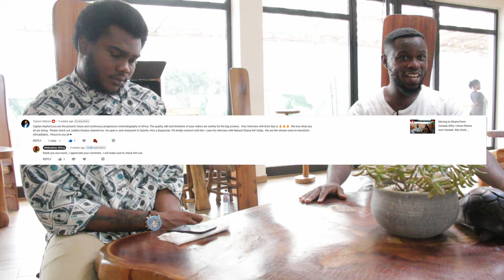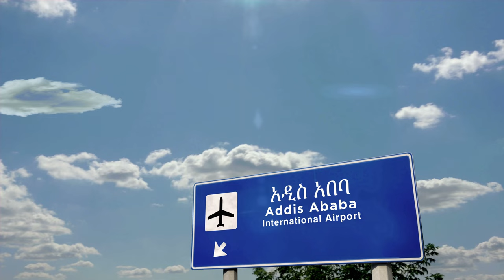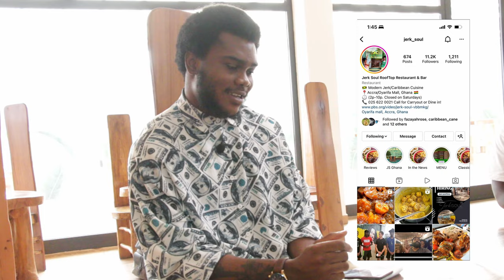This American Left America To Ghana,To Establish A Huge Restaurant In Ghana | Peace is Priceless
This video is an interview With An African American Who left the Unites States of America for Ghana to Establish one of the Biggest Restaurants in Ghana, In this episode, he shared a lot with us,m regarding his story, why he left America for Ghana, we had An Amazing conversation, very interesting Conversation, jump right into the video and enjoy...